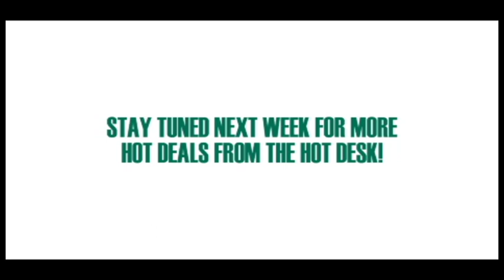The Hot Desk | Week of 10-15-2017 | SpartanNash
SpartanNash and SNTV present… The Hot Desk